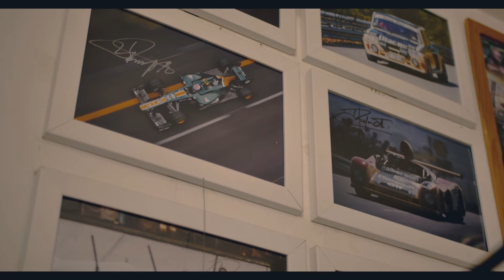Renault Alpine A310 Pack GT - Oscaro Stories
Découvrez notre nouvelle série "Oscaro Stories" qui met en avant la passion des automobilistes pour leur voiture de collection.

Aujourd'hui nous partons à la rencontre de Phillippe et Alain et de leur Renault Alpine A310 Pack GT usine !